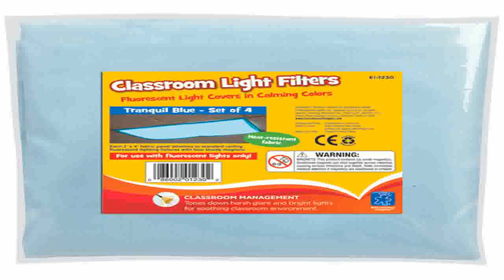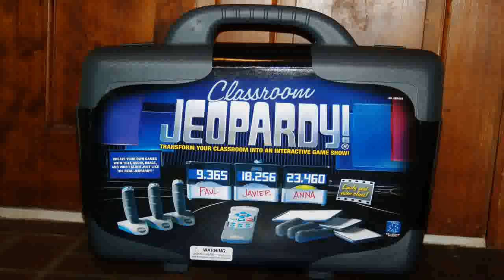Educational Insights Classroom Laminator